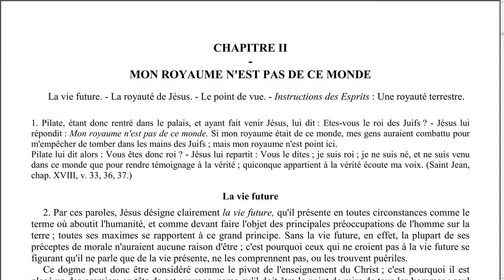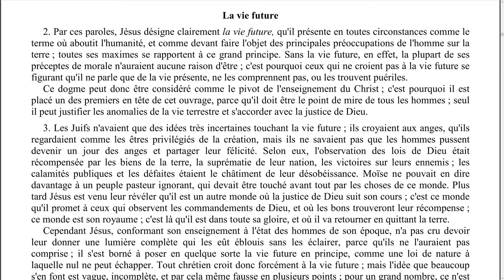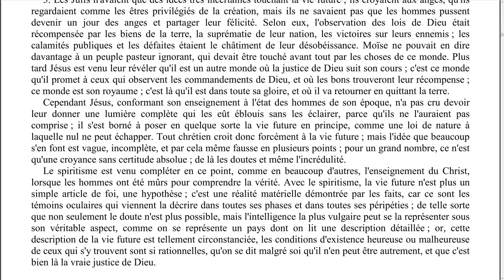Elévation de pensée - 0057 - La vie future - LA MAISON DU SPIRITISME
Episode N°57 : La vie future.

00:10 Lecture
05:40 Réflexions

Lecture :
Chapitre 2 - Mon royaume n'est pas de ce monde.
La vie future.

Rejoignez-nous !